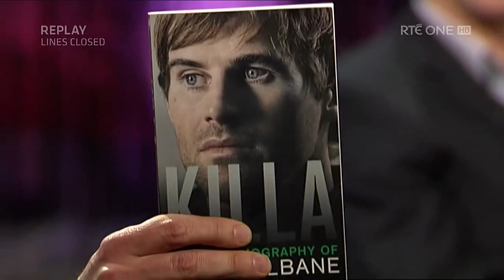RTÉ - The Saturday Night Show - Kevin Kilbane (26/4/14)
Brendan O'Connor chats to former Republic of Ireland international Kevin Kilbane about his career highlights, personal life and future goals.